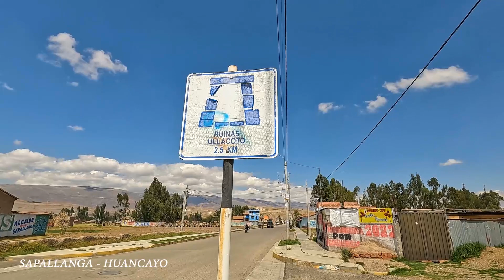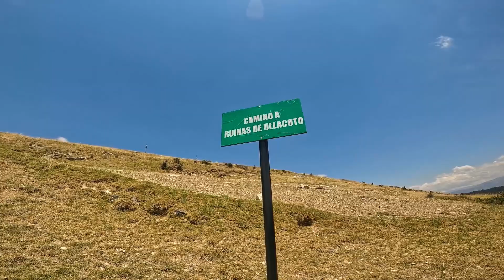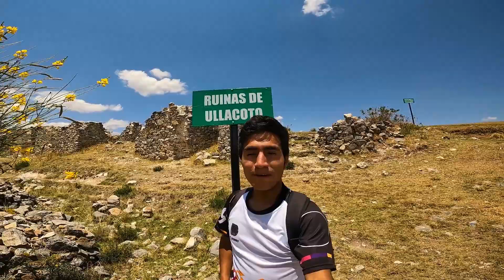Las Ruinas de Ullacoto Sapallanga - Huancayo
Visitamos las hermosas ruinas, poco conocidas del distrito de Sapallanga y provincia de Huancayo.